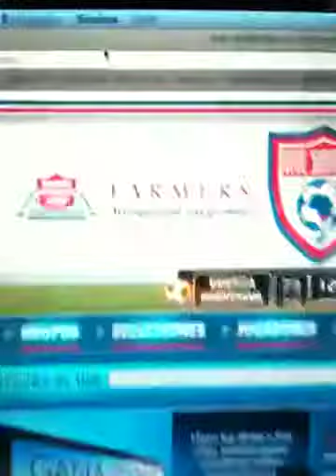Jorge Campos con El Chulo